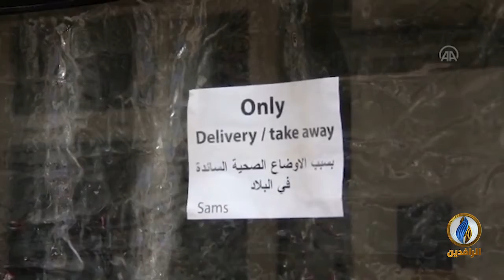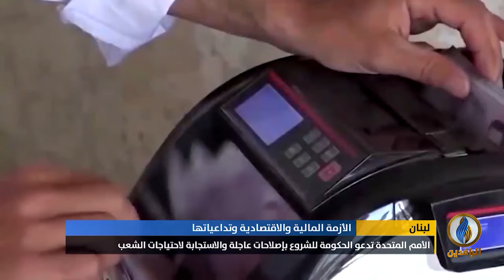تقرير إخباري.. يعيش لبنان أسوأ أزمة مالية واقتصادية في تاريخه فاقمتها جائحة كورونا